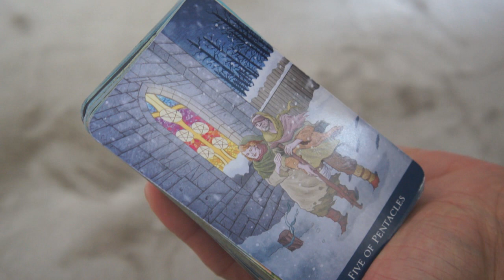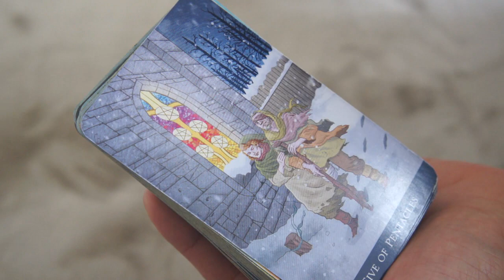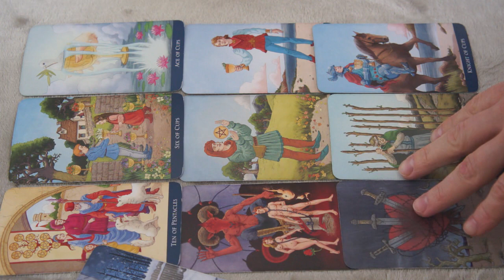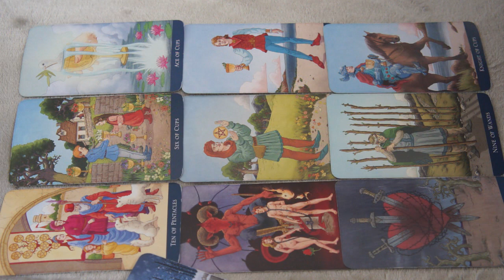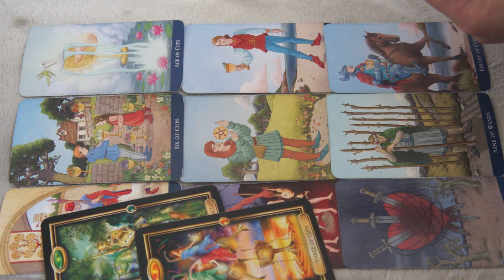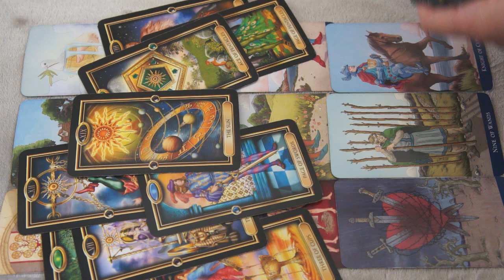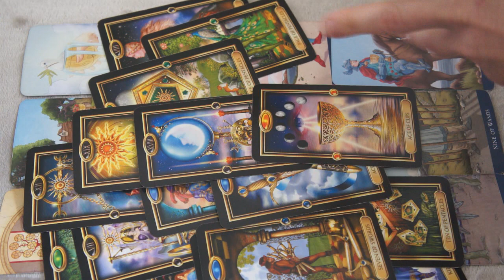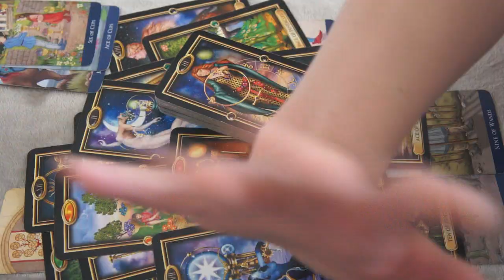MAY 13-14 EARTH (TAURUS VIRGO CAPRICORN) * PUTTING THIS BURDEN DOWN, LEAVING... *